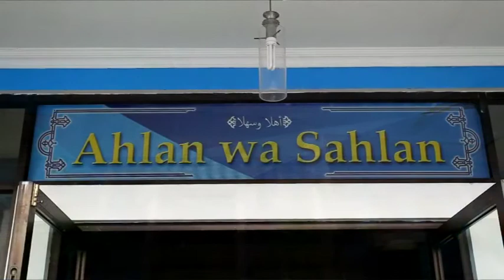Ust. Qusyairi | Tanggung Jawab kepada Allah